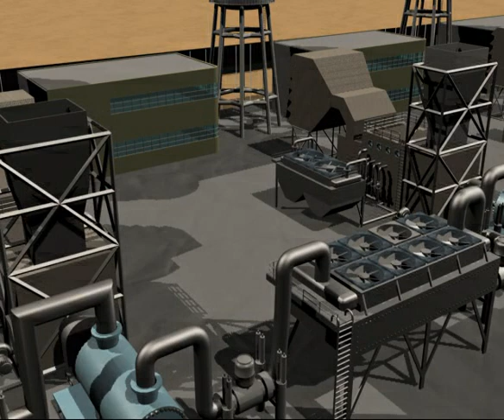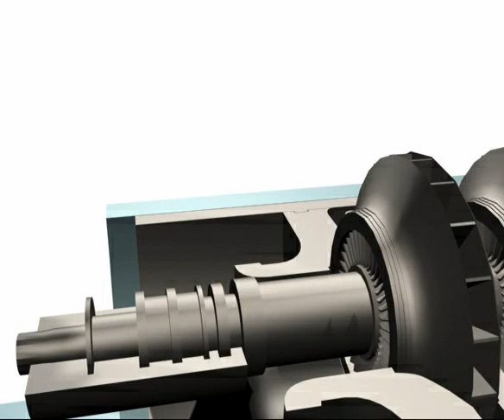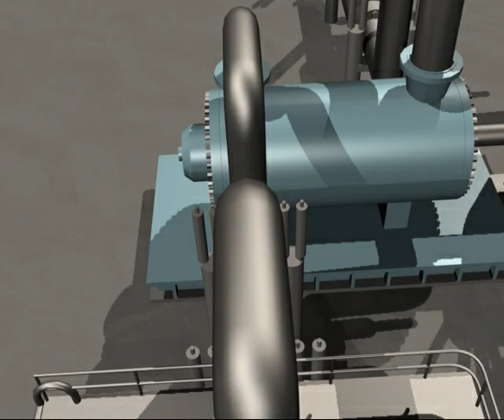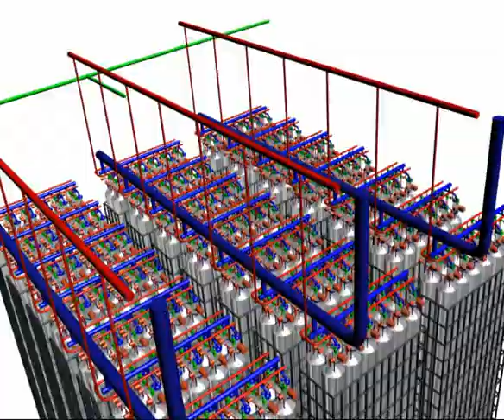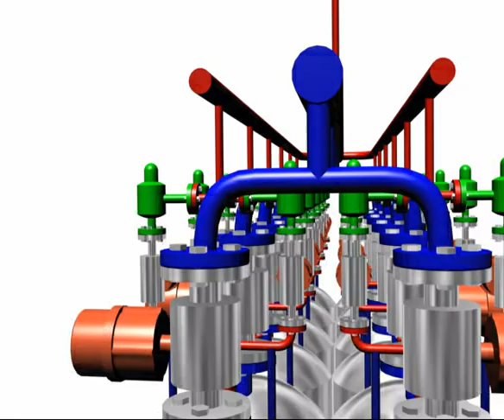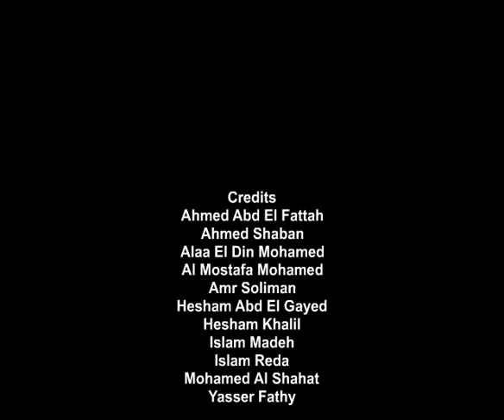Compressed Natural Gas 2007 (CNG)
The subject:
       The movie shows the main components of compressed natural gas (CNG) project. the project was supervised by Dr.Hassan Warda, Eng.Sherif Hadara, Eng.Khalid Saleh. and was made for my brother Eng.Yasser Fathy Salah.

Programs used:
     - 3D Max 8
     - Montage: Ulead VideoStudio 9
     - Intro and cast: swishmax

Soundtracks used:
     - intro: Jurassic park
     - the main movie: The Da Vinci Code
     - The cast: Ghost rider

Made 2007
graduation project 2007, mechanical engineering department, Faculty of Engineering, Alexandria University, Egypt

Made By
Ahmed Fathy Salah
Yasser Fathy Salah